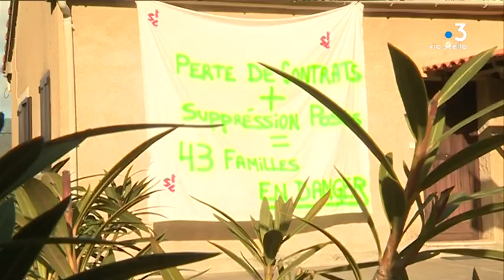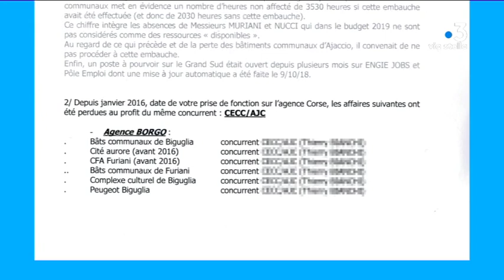Les salariés corses d'ENGIE Cofely toujours en grève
Les salariés corses d'ENGIE Cofely sont en grève depuis le 7 janvier dernier. Sur 43 salariés 40 sont grévistes. Ils se mobilisent contre les suppressions de postes dû à des contrats perdus au profit d'une même société privée.

Intervenants - F. Milano, Délégué du personnel STC d’Engie-Cofély / J. Brignole, Secrétaire Général du STC

Equipe - D. LEONI, J. LUCIANI, J. GUICHARD